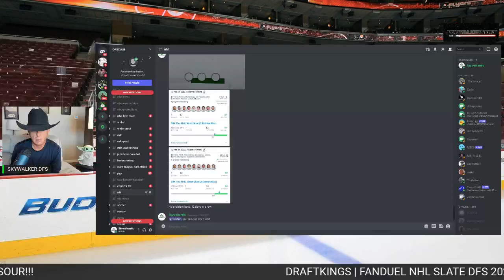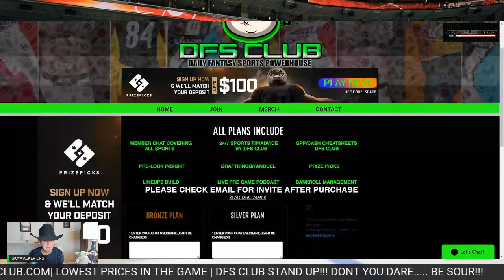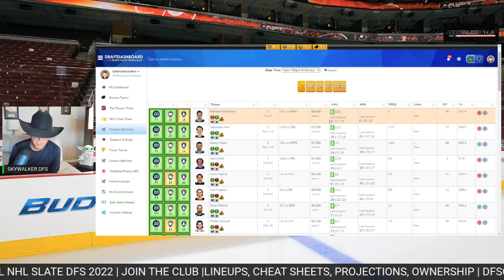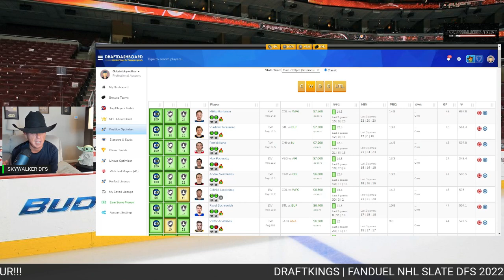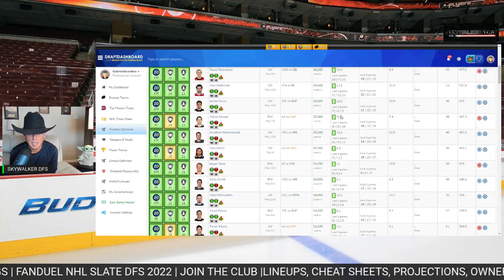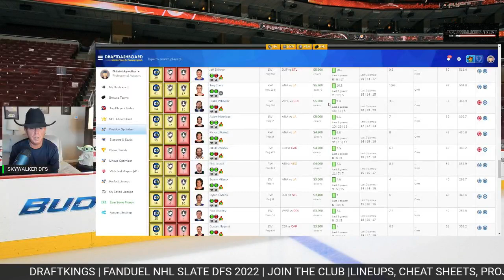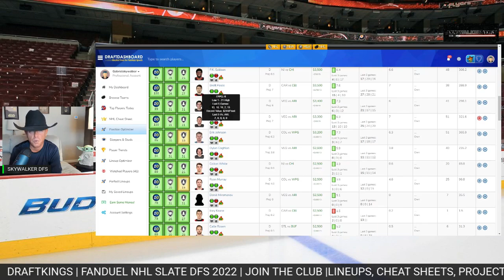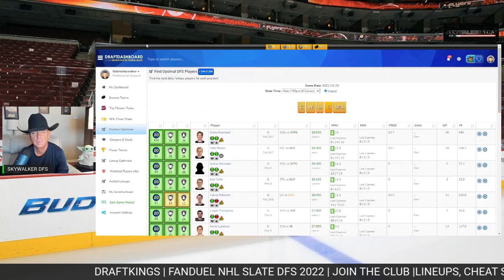NHL DFS: Show for Daily Fantasy Hockey Picks DraftKings & FanDuel 2/25